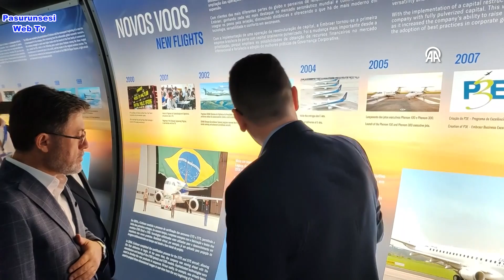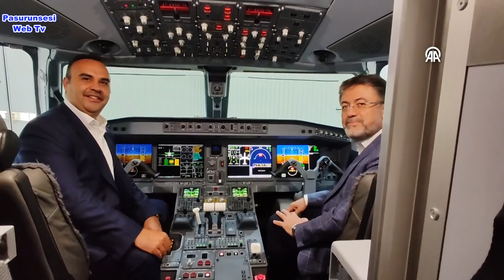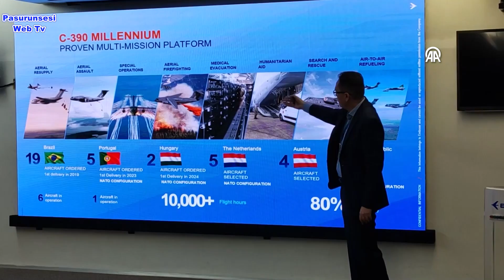Bakanlar Kacır ve Yumaklı, Brezilya'da uçak üretim tesisini inceledi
Sanayi ve Teknoloji Bakanı Mehmet Fatih Kacır ile Tarım ve Orman Bakanı İbrahim Yumaklı, Brezilya'daki Embraer uçak üretim tesisini ziyaret etti.
Sanayi ve Teknoloji Bakanlığından yapılan açıklamaya göre, G20 Bakanlar Toplantısı için Brezilya'da bulunan bakanlar Kacır ile Yumaklı, uçak üreticisi Embraer firmasının üretim tesisinde incelemelerde bulundu.
Kacır ve Yumaklı, firmanın üst yöneticileri tarafından karşılanırken Embraer yetkilileri faaliyet alanlarına ilişkin sunum gerçekleştirdi.
Bakanların ziyaretine eşlik eden BAYKAR ve TUSAŞ yetkilileri de yürüttükleri çalışmaları paylaştı. BAYKAR'ın ürettiği İHA'lardan TB2, AKINCI ve TB3'ün yanı sıra insansız savaş uçağı KIZILELMA hakkında bilgi verildi. TUSAŞ yetkilisinin yaptığı sunumda ise şirketin faaliyetlerine ilişkin bilgiler aktarıldı.
Kacır ve Yumaklı daha sonra fabrikayı gezdi.
 Dünyanın en büyük üçüncü sivil uçak üreticisi
Açıklamaya göre, 1969’da kurulan Embraer, bugüne kadar 8 binden fazla uçak üretti.
Dünyanın en büyük 3. sivil uçak üreticisi olan Brezilya firmasında yaklaşık 19 bin kişi çalışıyor.